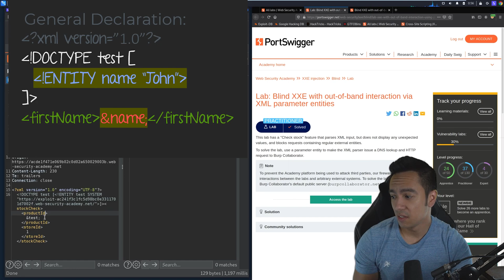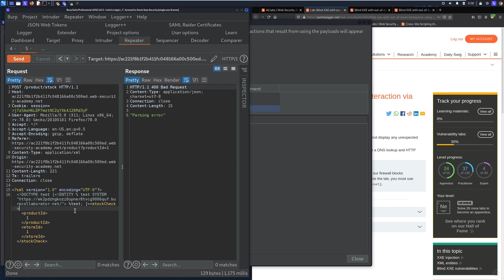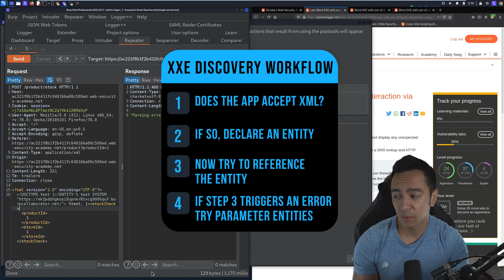XXE Lab Breakdown: Blind XXE with out-of-band interaction via XML parameter entities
▹ Watch me Live on Twitch every Monday and Thursday!

Portswigger Web Security Academy XML External Entity (XXE) Injection Lab: Blind XXE with out-of-band interaction via XML parameter entities

In this series, we take a look at Web Security Academy's External Entity Injection labs and break them down. The goal is to break down the concepts to not only get to the solution, but talk about methodology and the mental steps we take in order to discover these vulnerabilities in the wild.

Timestamps:
0:00​ Intro - General Entity vs. Parameter Entity
0:19 Lab Start - Mapping the application functionality
1:00 Why are General Entities not allowed?
1:09 Parameter Entity Breakdown
1:57 Recap
2:05 Outro